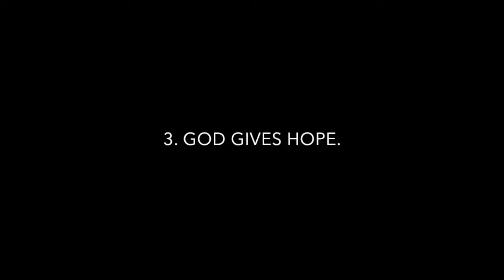Pleasant Green M.B. Church, Sunday School Lesson 9-11-2016, Minister, Kenneth Davis